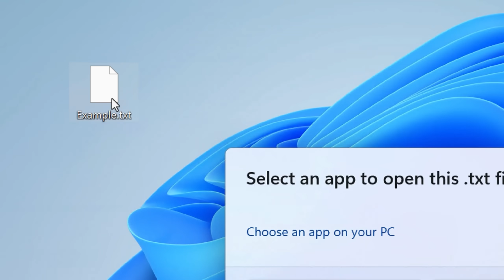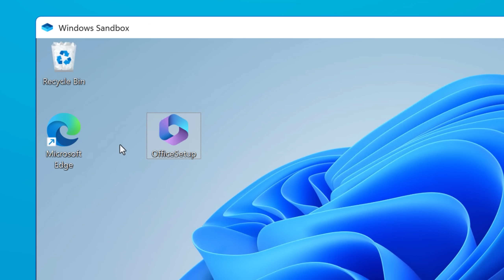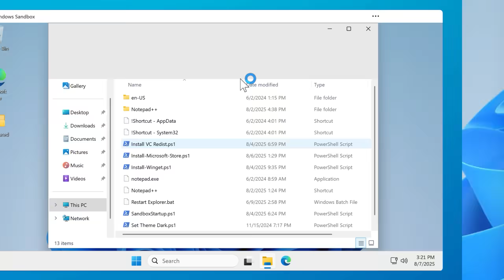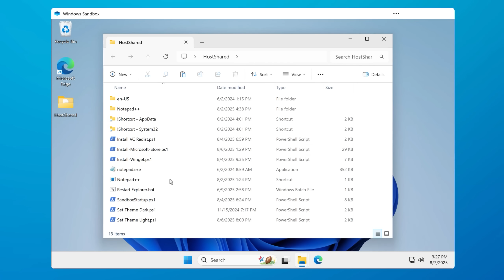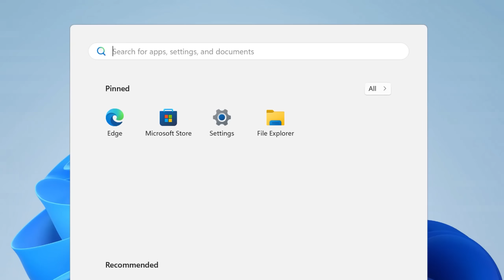I Fixed Windows Sandbox's Biggest Problem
Can't believe I had to do it myself 🤔

Time Stamps:
0:00 - Intro
0:40 - Why is Windows Sandbox Useful?
1:57 - I Didn’t Stop There
3:26 - How the Microsoft Store Installer Script Works